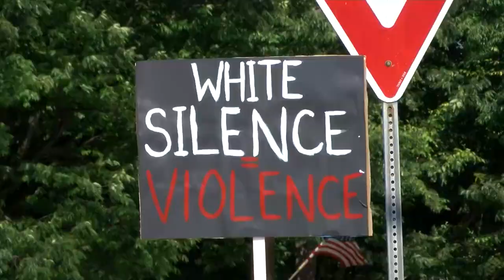Montgomery College Student Organizes Protest in Olney After Attending First Protest in Gaithersburg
Franco Ortuno, an Olney resident and a Montgomery College student, attended his first protest ever at the Rio in Gaithersburg. Like thousands of others, Ortuno was protesting police brutality after the death of George Floyd in Minneapolis.

Ortuno found the protest so impactful that he organized his own peaceful protest along sidewalks in the area of Georgia Avenue and Route 108. More than 100 people came out for the protest Wednesday afternoon, holding Black Lives Matter signs.

MyMCMedia spoke to Ortuno about organizing his very first protest.